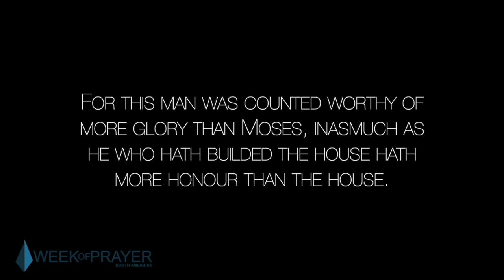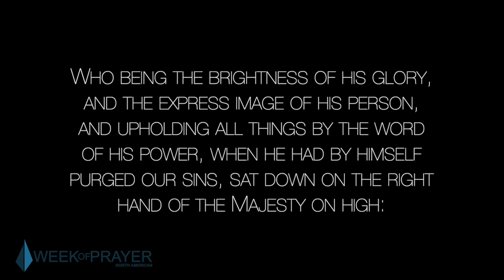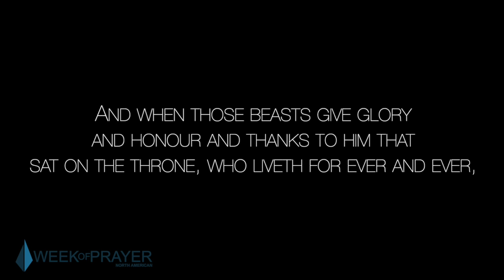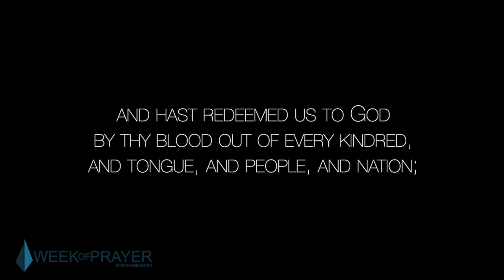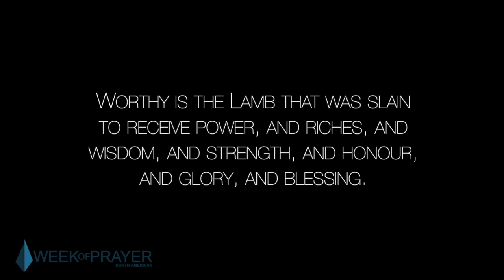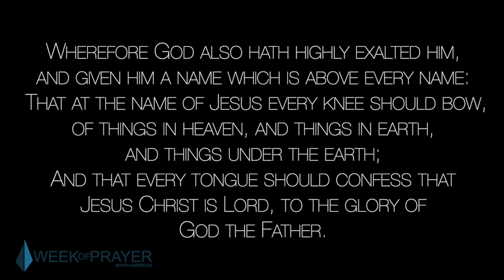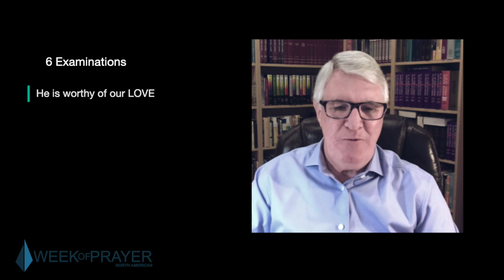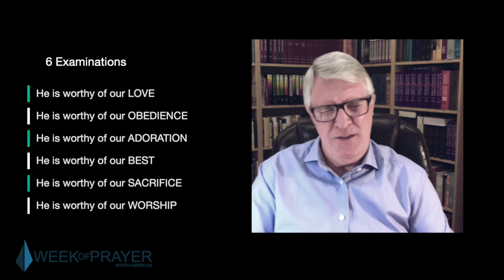2020 - Session 3 (Tue AM) - Heaven Declares - Mercer Armstrong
This video is about Heaven Declares - Mercer Armstrong